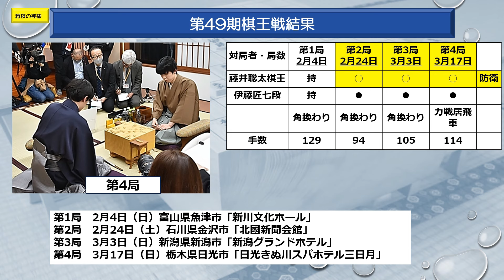閑話棋王戦08 藤井聡太ファイナルアンサー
第49期棋王就位式が行われました。藤井聡太棋王が初防衛しました。祝辞には、同郷の瀬戸朝香さんが述べました。ご覧ください。

NumberWeb ABEMA  YouTube 日本将棋連盟 Twitter Yahoo Google